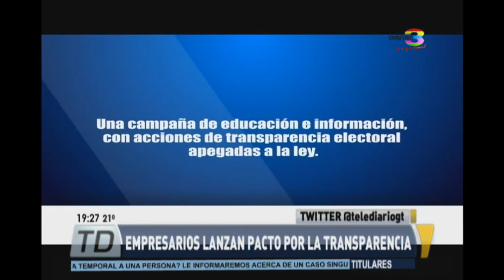Empresarios lanzan pacto por la transparencia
Ayer se realizó el foro "Guate Íntegra", espacio en el que más de 100 empresarios se reunieron, para fortalecer la unidad entre ellos y mejorar las políticas de transparencia.

Más de 100 empresarios se reunieron en foro "Guate Íntegra"